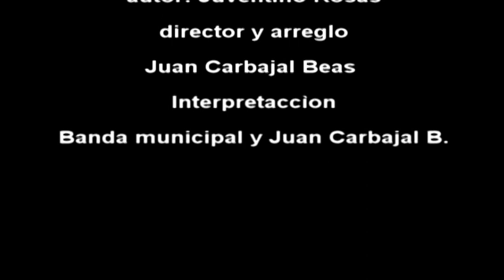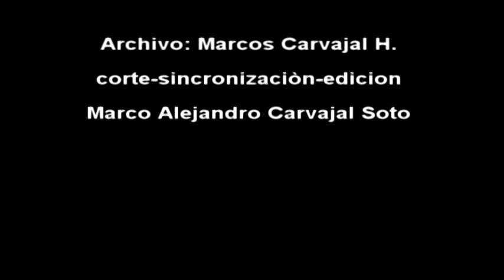Vals sobre las olas de Juventino Rosas C. Interpretado por Juan Carbajal Beas y su Banda de Música.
El Vals "sobre las Olas" de José "Juventino Rosas" Cadenas quién nació el 25 de enero de 1868  en un poblado erigido como ciudad en santa cruz de Galeana Guanajuato en 1912, este vals fué estrenado en 1891, se decía que aunque su vals cobró fama Juventino no obtuvo beneficio económico después 1893 compuso el vals "Carmen" dedicado a la esposa del Pdte. Porfirio Diaz, posteriormente se divorcio de su esposa Juana Morales y dicen que vivió en casa de su amigo Fidencio Carvajal en Cuauhtepec, en 1894 se embarcó a Cuba donde muere posteriormente el 9 de julio de 1894 a los 27 años de edad, tocaba violin tenia un hermano que tocaba la guitarra y su padre el arpa y otro hno. cantaba cabe mencionar que este vals tiene letra y varias anécdotas.